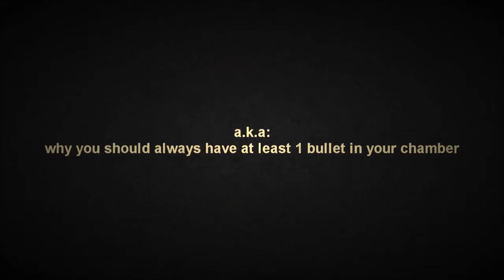WaW Outtakes: lucky shot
the last bullet in my cahmber saved my life
gg
sorry M1 (=])